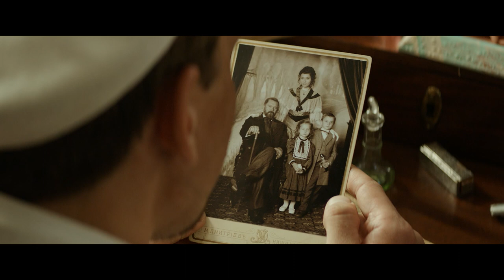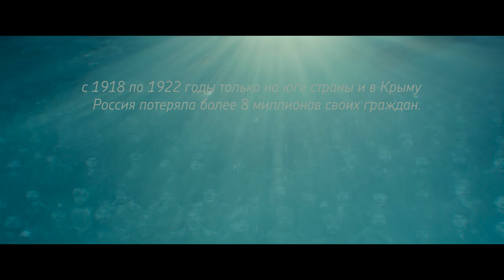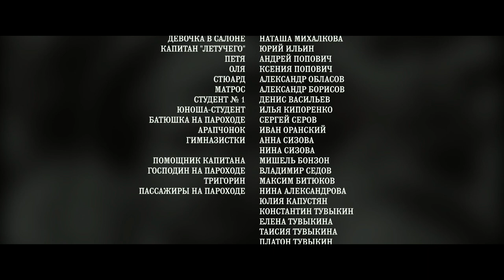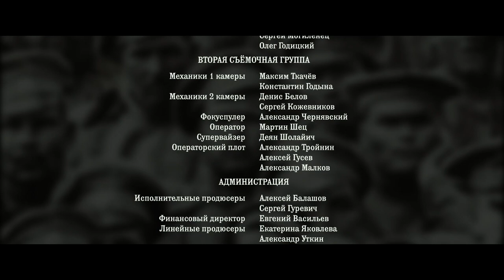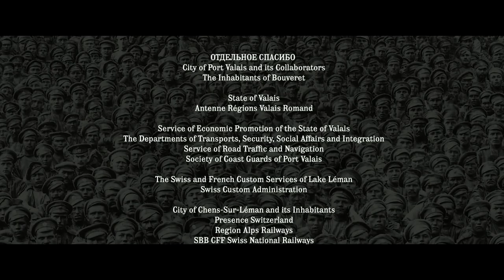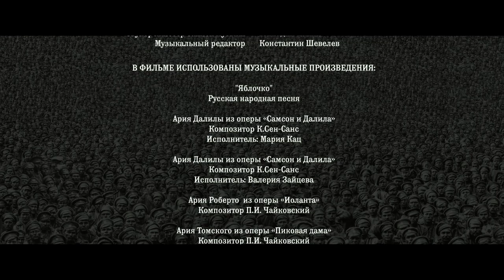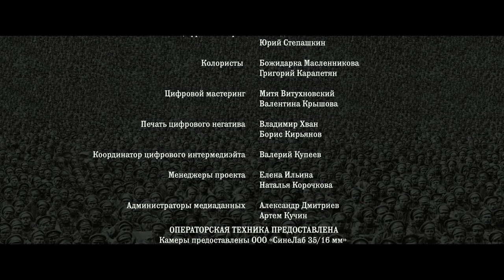Sunstroke |💂History Romance | Full Movie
1920. The final days of Imperial Russia: the Communist revolution is underway. The last soldiers loyal to the Tsar are held in a prison camp awaiting Moscow’s decision regarding their fate… The Lieutenant recalls his encounter, years before, with a beautiful and enigmatic woman. During the course of a steam boat journey their paths crossed briefly. The Woman was married, and The Lieutenant himself engaged, but despite every obstacle, the attraction was overpowering. Their ‘sunstroke’, as they called it, led them into a night of passion, a single night of such sensual intensity that The Lieutenant remembers it to this day, even now clinging to this memory of an opulent Russia and a better life… Academy Award® winning director Nikita Mikhalkov delivers an epic saga, skillfully moving from laughter to tears, from lightness to intense drama, told through a cavalcade of colourful and touching characters, painting a dreamlike and magnificent portrait of Russia recalled during the glory days before its fall. A film firmly in the tradition of Visconti’s The Leopard.
A film by Nikita Mikhalkov (2018)